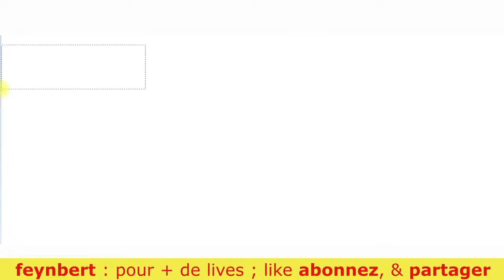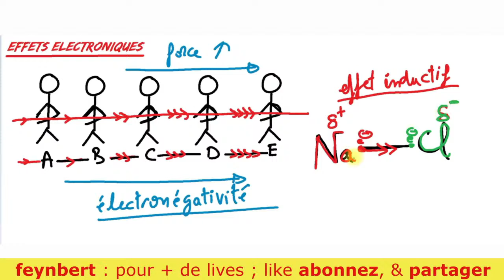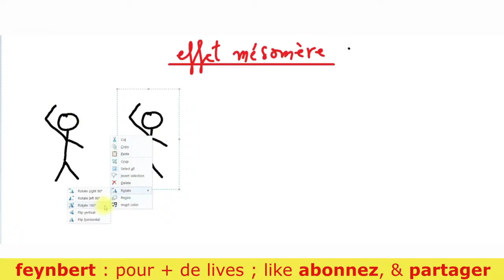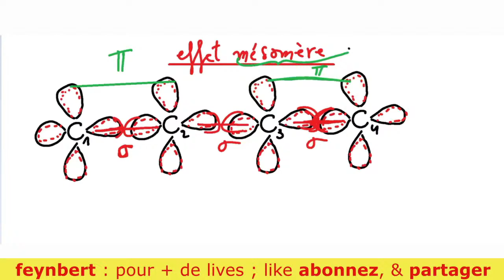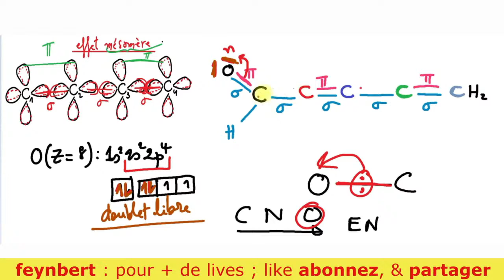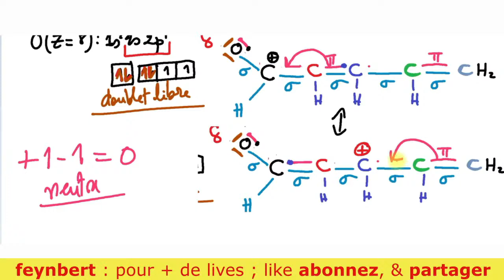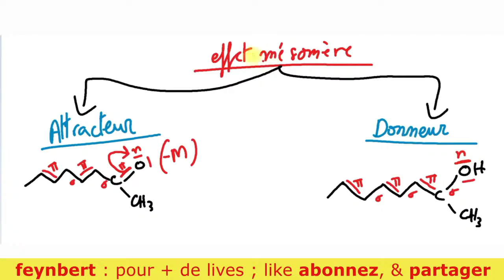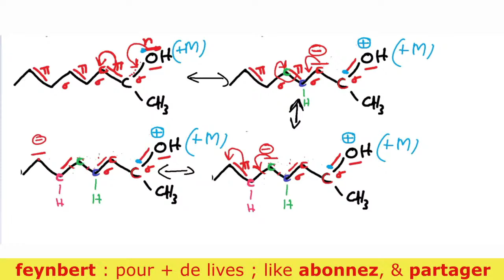Live Effet inductif et mésomère | Chimie organique | Prof. Feynbert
Organisation de la vidéo :
1:26 : effet électronique
7:28 : tableau périodique
15:00 : types de l'effet électronique
18:12 : effet inductif
24:30 : effet mesomère
32:30 : exemple (forme limite)
46:12 : types de l'effet mesomere (attracteur, donneur)
49:56 : exemple (forme limite d'un donneur)
L'effet mésomère en chimie est un effet électronique de chimie organique lié à la délocalisation des électrons. Il caractérise la propriété d'un substituant ou d'un groupe fonctionnel de céder ou d'accepter un doublet d'électron, permettant la délocalisation de celui-ci, et d'abaisser l'énergie du composé total avec pour effet de le stabiliser. Cet effet est utilisé de façon qualitative pour décrire le rôle de ce substituant dans la structure résonante, et symbolisé par la lettre M.
Au sein d'un composé chimique, l'effet inductif consiste en la propagation d'une polarisation électronique au fil des liaisons chimiques, due à la différence d'électronégativité des différents éléments liés entre eux